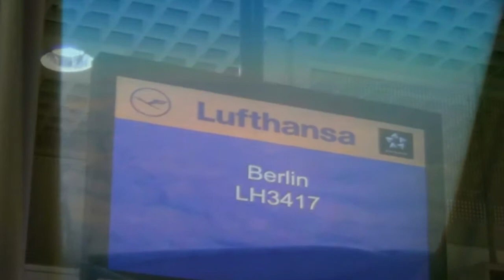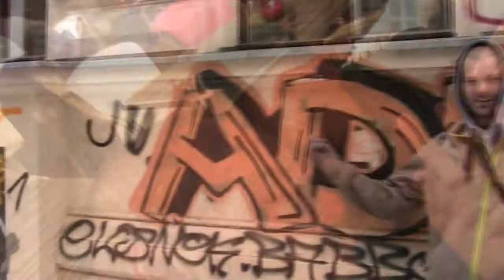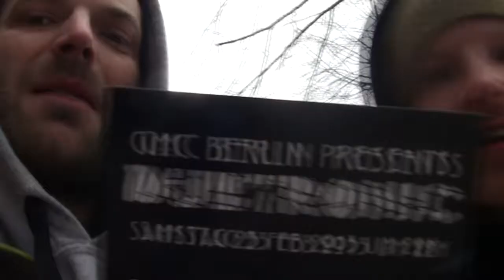Rick Fury & DJ A.D.S - Tag N' Nacht - Mixtape Brothers (Berlin 2013)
Rick Fury & DJ A.D.S adventures in Berlin with the Ghetto Method Collective.  Dubtronic 3 Album Launch @ Panke.
Killamari Records
GMC
Skrufz